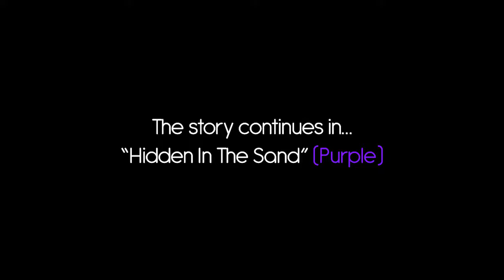The Painter by Michael Philip Reed - Color Aspects (VRChat Music Video)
Recorded in VRChat using full body motion capture technology.

This video is the fifth in a series of music videos that will have an overarching story portraying Blue, Yellow, Purple and Gray. - Q

Yellow seeks to regain his independence through his art. While being in a band was great for his creativity, Yellow still felt stifled at times by everyone else's ideas and visions. Now that he's free, it was time rediscover himself.

Song: "The Painter"
Artist: Michael Philip Reed
Director & Editor: Mr. Quarter

-Worlds Used-
"The Joy of Painting" - Kenoli